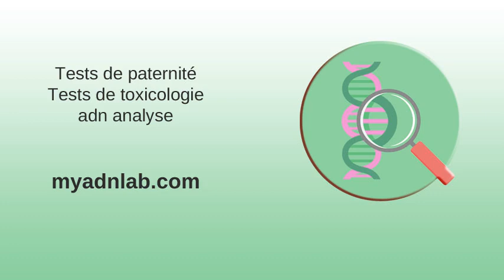Analyses de abus des drogues cannabis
Conseils et avertissements pour Émirats arabes unis . Cannabis et sécurité routière : en zone rurale, la répression plus ... . Cannabis . Drogues - Actualités, vidéos et infos en direct . Marijuana Legalization in Canada: Insights for Workplaces from ... . troubles liés à une substance - CISMeF .